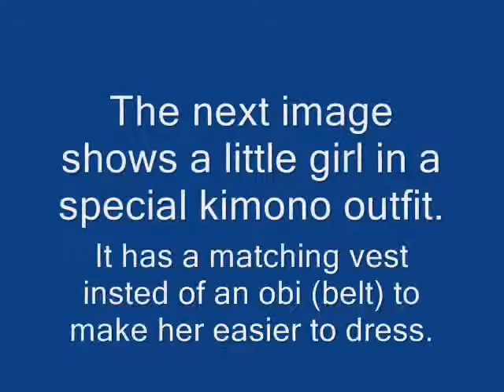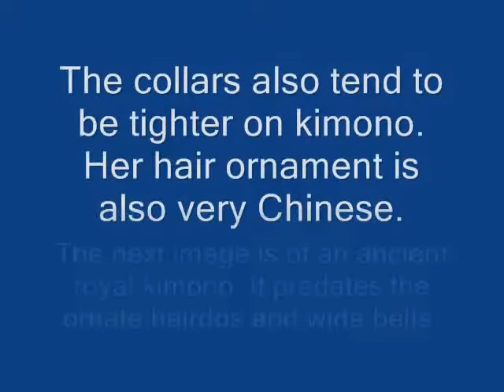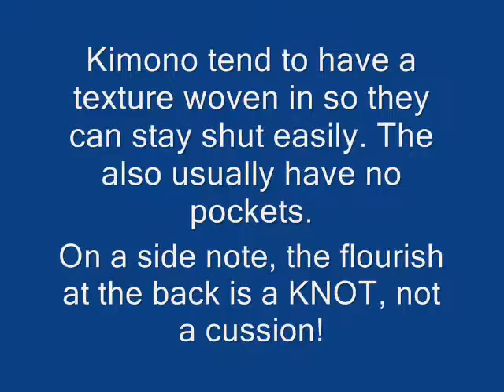I can't believe it's not Kimono!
New Stores!!!

I recently saw a commercial where a woman in a chinese dress was depicted raking sand in  decidedly Japanese Garden. It struck me as troubling and disturbing that in 2010 people still don't know kimono from other Asian Traditional Garb. So I have made this video to help people work out the difference and clear up some misconceptions.
The photos and music aren't mine and have been borrowed from multiple sites. If the owners (should there be any) mind they can tell me and I will change the video.

I've also started a site called theWorldKimonoConnection.yolasite.com which contains a directory of places where you can buy, hire or be dressed in kimono all over the world. Please add something if I have forgotten it!